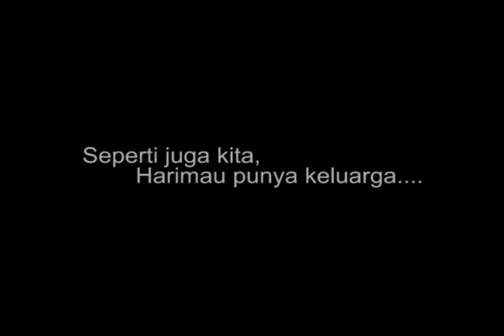YOT01 (tiger and cubs).flv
Peluncuran Year of Endangered Tiger 2010 (Tiger and Cubs version)